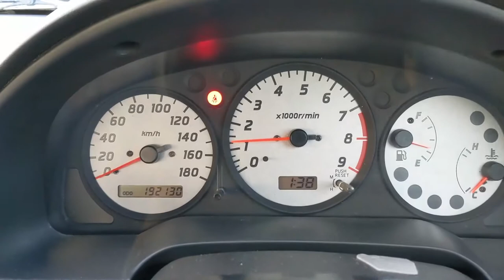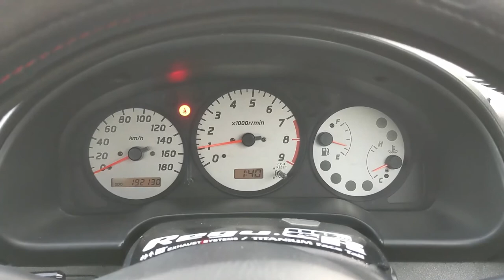1999/01 Nissan SILVIA SPEC S G PACKAGE 5MT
1999/01
Nissan Silvia GF-S15 SPEC S G PACKAGE
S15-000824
1,990cc
192,128Km